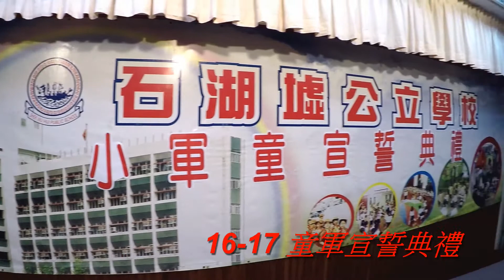16 17 小童軍、幼童軍及小女童軍宣誓典禮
16 17 小童軍、幼童軍及小女童軍宣誓典禮